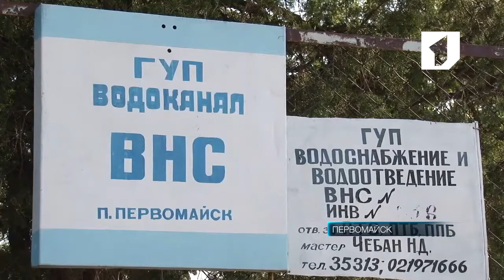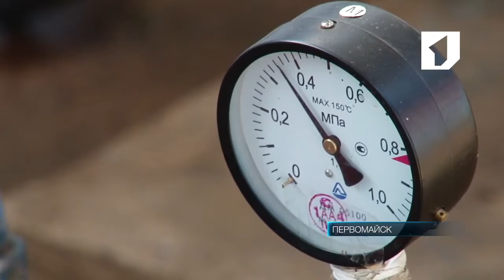В Первомайске ремонтируют системы водоснабжения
Чистая вода с подачей без перебоев. Ещё несколько месяцев назад говорить об этом жителям Первомайска не приходилось. Из крана лилась ржавчина, а до верхних этажей вода и вовсе не доходила – давления не хватало. Сейчас ситуация изменилась. Старые трубы заменили.